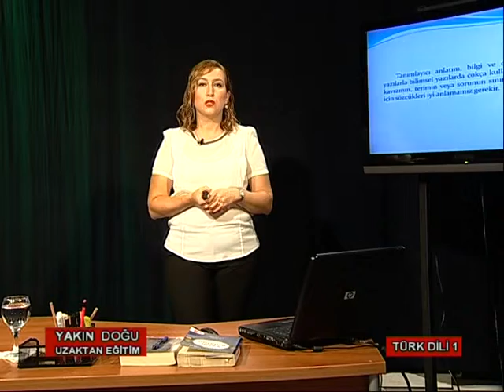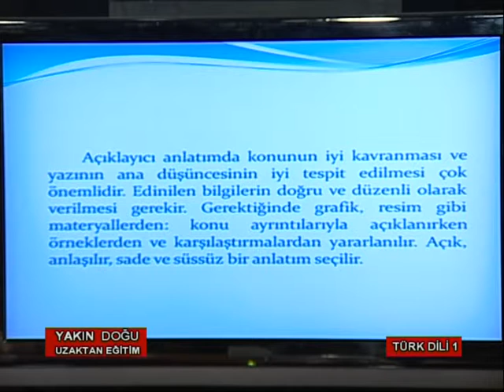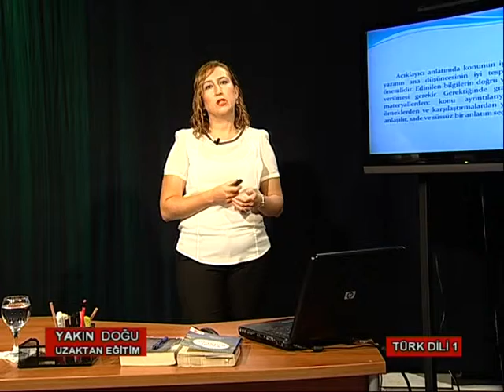YDÜ UZAKTAN EĞİTİM TÜRK DİLİ EDEBİYATI DERS 3 PART 6